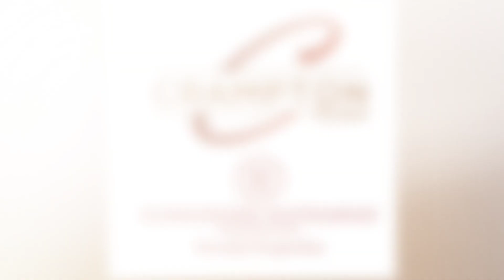Vegas Real Estate Market Update 6-19-20 .....Dialogue with Delinda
What's happening in the Vegas real estate market now that we're starting to get back to normal?  Delinda updates you with the latest!
Delinda Crampton, Realtor/Luxury Home Marketing Specialist
The Crampton Team at Berkshire Hathaway HomeServices NV Properties
Lic. # NV S.0056368